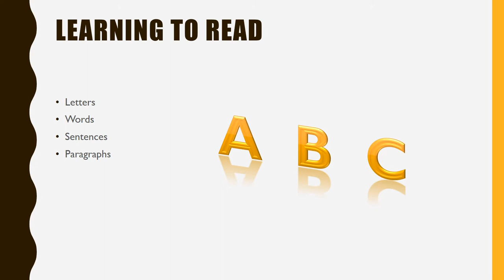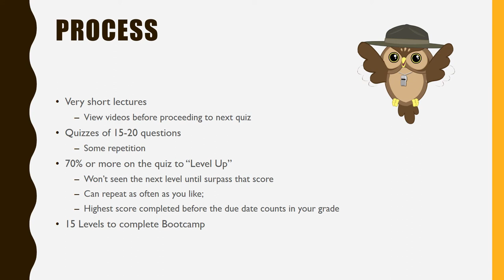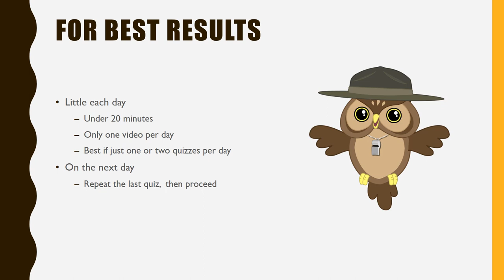Accounting Bootcamp and Basic Training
Tutorials to help you through your introduction to accounting class.